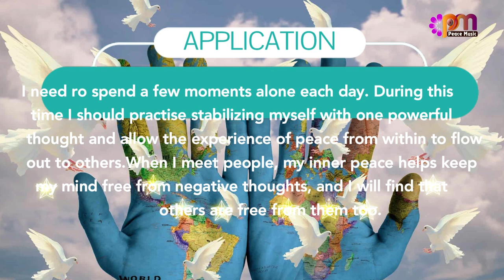DAY 46 PEACE